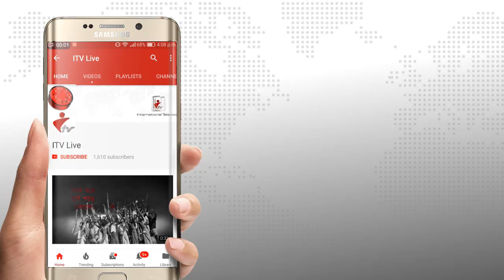পটুয়াখালীতে ঢাকাগামী গনপরিবহন চালুর দাবীতে মানববন্ধন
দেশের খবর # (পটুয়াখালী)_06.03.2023